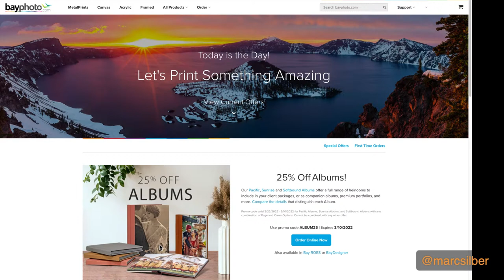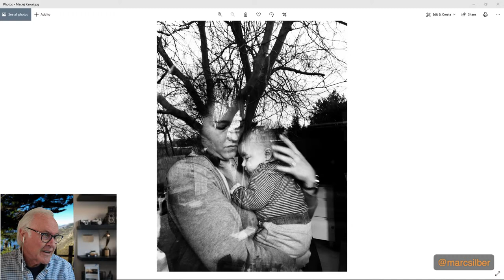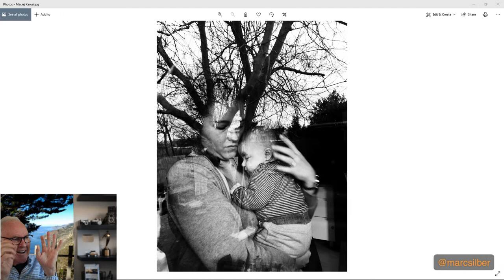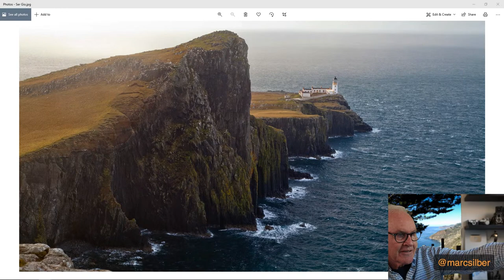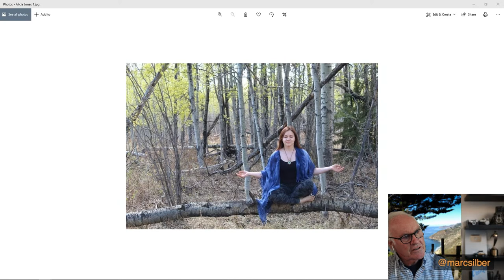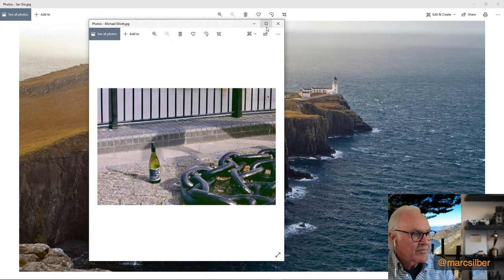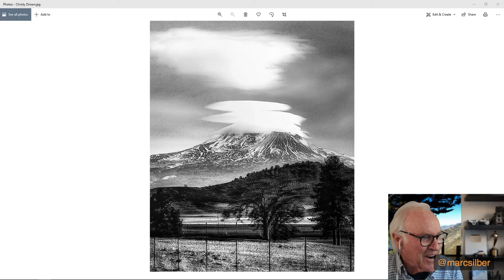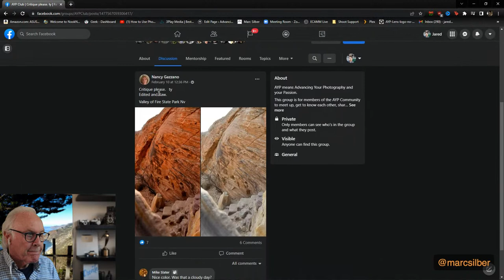Reviewing YOUR Photos Live! - Community Photo Critique with Marc Silber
Marc Silber takes images from the AYP Club and gives his review of them. Submit your photos by joining the AYP Club for free on Facebook!